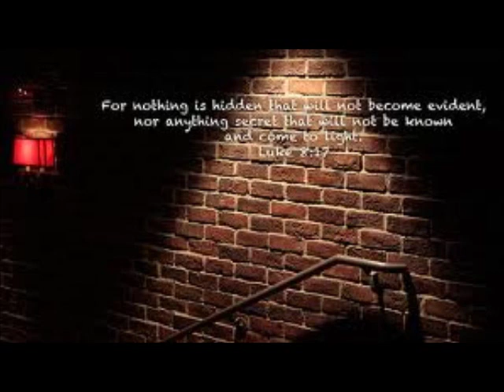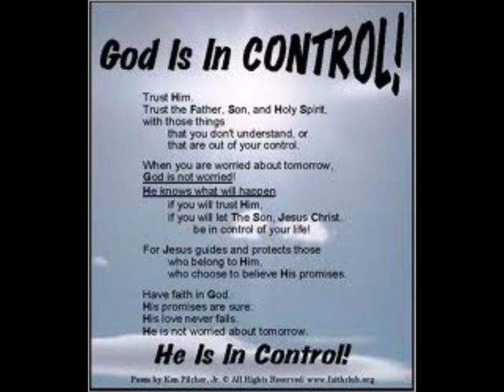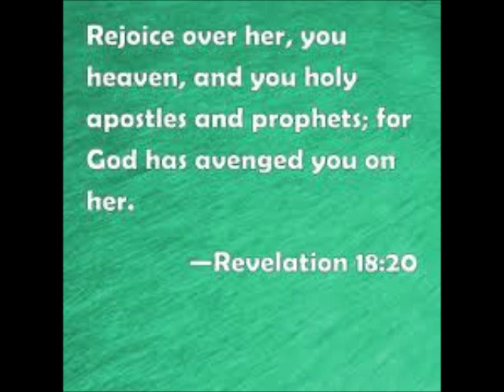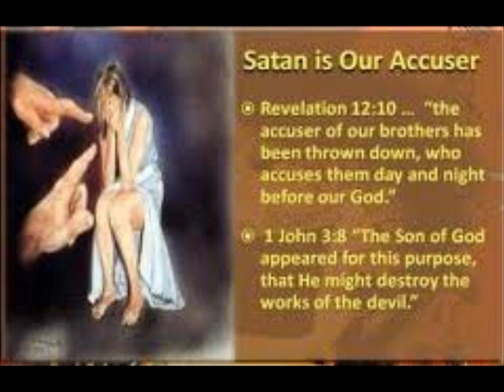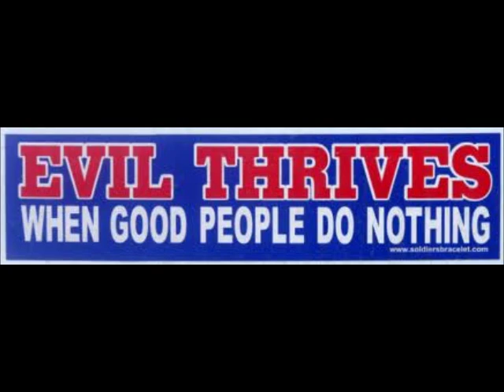THE HORROR ~ by Zeph Daniel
POD: THE HORROR [QUOTE/] This is hard folks. [/UNQUOTE]